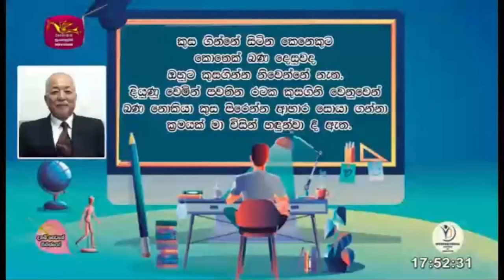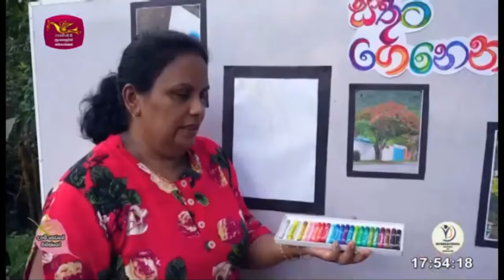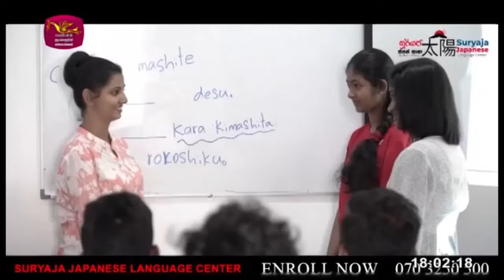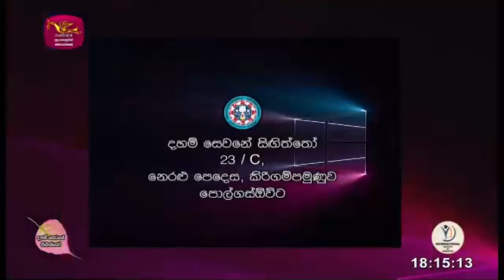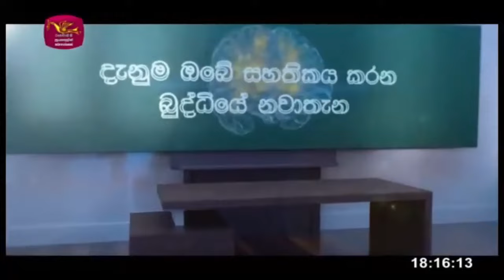Daham Sewane Singiththo Programme - 2024/06/30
🔺International Institute of Education
No. 23/C, Neralu Place,
Kirigampamunuwa, Polgasowita,
දහම් සෙවණේ සිඟිත්තෝ ජාතික ළමා සංවර්ධන පදනම
ජාත්‍යන්තර අධ්‍යාපන ආයතනය
දහම් සෙවණ පන්සල ජාත්‍යන්තර මධ්‍යස්ථානය
දහම් සෙවණ පන්සල දහම් පාසල